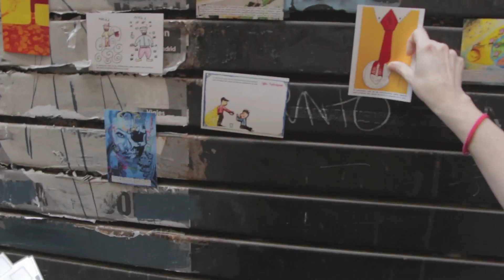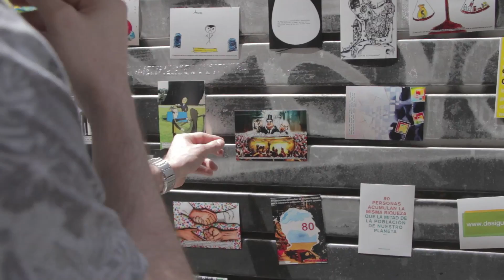DesigualdART - Campaña IGUALES de Oxfam Intermón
11/5/2015 - La Galeria de la Magdalena y Oxfam Intermón realizó una convocatoria abierta para artistas en la que se pedían piezas artísticas inspiradas en datos de la campaña IGUALES de Oxfam Intermón. El objetivo de esta iniciativa es que los artistas interpretaran y se expresaran sobre la desigualdad extrema de forma gráfica y de este modo hacer llegar los mensajes de la campaña IGUALES a un mayor número de personas y en un lenguaje diferente. Las obras fueron expuestas el 10 de mayo en la Calle Príncipe 14 de Madrid.